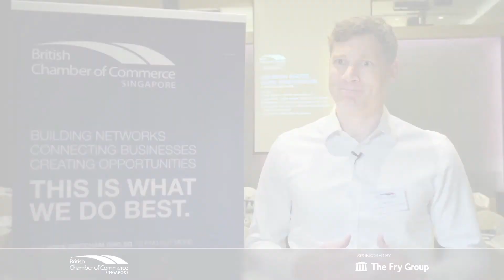New Energy Realities - Digital Transformation (Roger Hunter, Shell)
Following our New Energy Realities - Digital Transformation event on 27 April 2017, Roger Hunter from Shell shares how the new digital environment comes down to two things:
1. The speed of change in digital technology and how it helps Shell deliver new products and services to further increase brand satisfaction amongst their customers.
2. Energy transition and the increase in efficiency on existing systems.